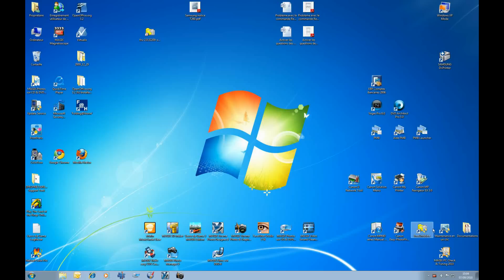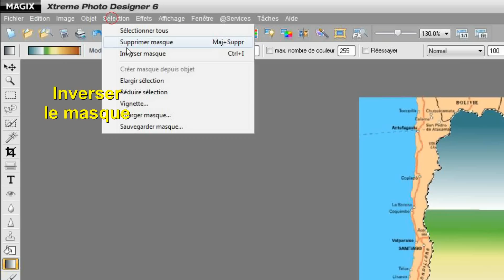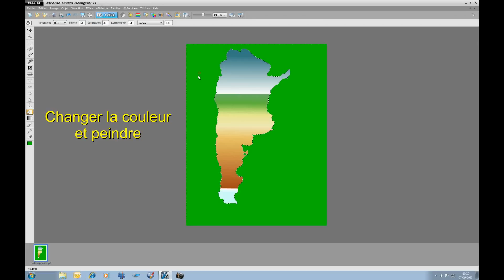Tuto Masque avec MAGIX Xtreme Photo Designer V2.wmv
Version 2.0. Passez en 1080P et en plein écran pour visualiser ce tuto.

Création d'un masque à partir de n'importe quel objet, ici j'ai choisi une carte